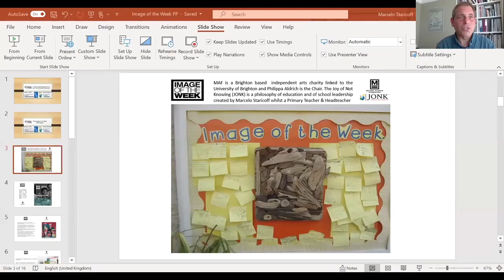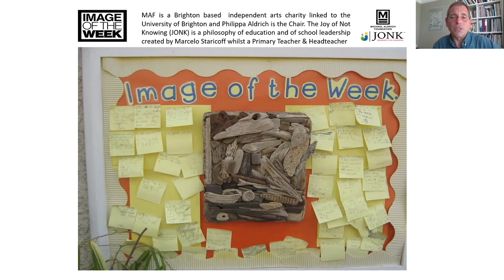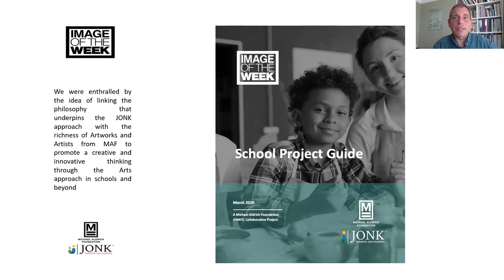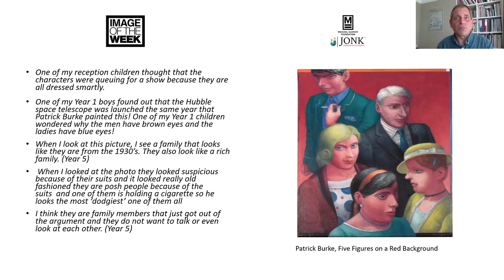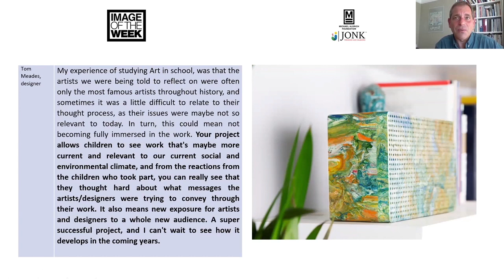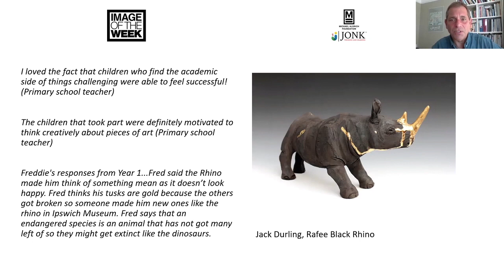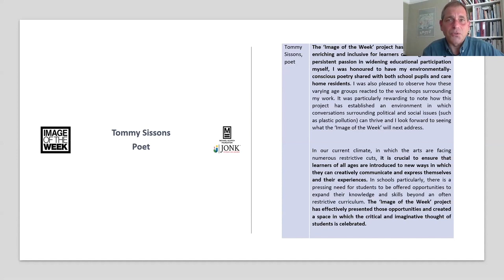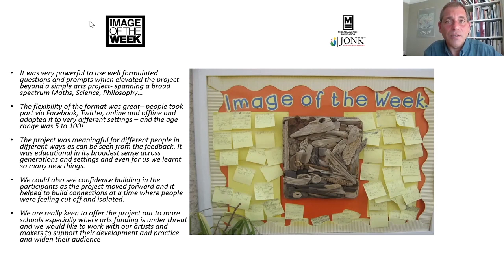Image the Week - with Dr Marcelo Staricoff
IMAGE OF THE WEEK

In the words of Philippa Aldrich, Chair Of The Board Of Trustees at Michael Aldrich Foundation...

"I am delighted this year to be working with Marcelo Staricoff, founder of JONK Thinking and Learning (JONKTL) and our newest MAF trustee, on a national schools project called “Image of the Week”.

JONK The Joy of Not Knowing™ is a philosophy of education and of school leadership that uses innovative pedagogical principles, theories and initiatives to build emotional wellbeing and resilience and to transform children’s perception of themselves as individuals and as intrinsically motivated lifelong learners with an unquenchable thirst for curiosity and for analytical, creative, critical and philosophical thinking. The initiative known as the ‘Image of the Week’ is currently used by schools to promote creative and critical thinking skills by presenting students with a weekly work of art such as a sculpture, painting, drawing. The students then have all week to use the work of art as a source of inspiration for their creative thinking, critiquing the work, expressing how it makes them feel, what the artist may have been trying to portray.

Our new collaboration between JONKTL and MAF is taking the concept a step further. The Pilot Project that launches in the Summer Term of 2020 provides the pilot schools in Suffolk and Norfolk with images of the works of art of MAF’s Aldrich Collection of contemporary art. At the end of the term, the schools will then exhibit the real works of art, set up as a Gallery in their schools, curated by the students’ comments of each work. All the families, students and staff will then invited to look through and enjoy the Exhibition in the evening and even meet some of the artists too.

We are very excited for this new project which will be a unique way to share the Aldrich Collection with a wider audience and allow schools to readily access real works of art. By including artists and makers in the project, we aim also to support new creative businesses.

Steve Gallagher of Jumpstart, who designed the original The Future Perfect Company website, has done a great job designing the identity and project folders for us.

It is hoped that the Pilot Study will lead to a national programme.

IMAGE OF THE WEEK GOES ONLINE!
We have been working very hard to re-purpose our Image of the Week School Project with JONK as an online resource and I am excited to report that today Image of the Week Online launches.

We have signed up primary schools, families and care homes and are eagerly awaiting their contributions.

We will be releasing  one image a week for the next 10-12 weeks from the Aldrich Collection of art and our community of artists and makers.

Our first image is of painting by Patrick Burke called Five Figures on a Red Background”. Patrick was Head of Painting at the University of Brighton, which currently hosts the Aldrich Collection.